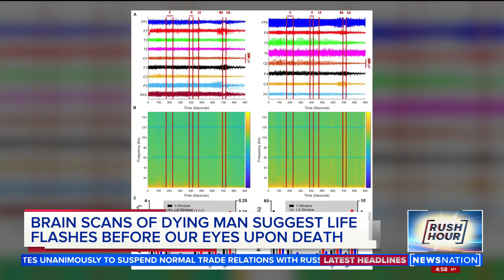Brain scans of dying man suggest life flashes before eyes upon death | Rush Hour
A study documented an 87-year-old’s brain activity at the exact moment of his passing. The serendipitous finding opened one doctor’s mind to what’s possible when we die.

“We did not plan the study. It was very accidental,” University of Louisville neurosurgeon Dr. Ajmal Zemmar said.